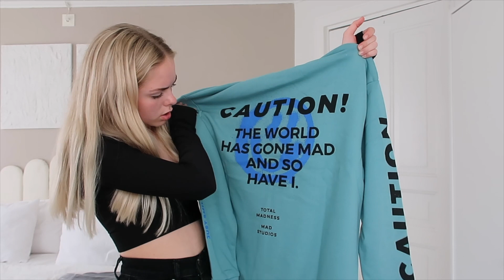MADLADY HAUL 🦕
Koden "MATILDA" ger er 15% på allt förutom linnebyxor!

Mina vanligaste frågor:
- redigerar i final cut pro
- thumbnails i canva och gimp
- filmar med CANON G7X mark 2